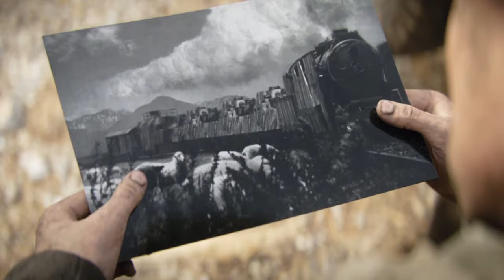COD WW2 Special Operations Executive (S.O.E) Walkthrough/Gameplay